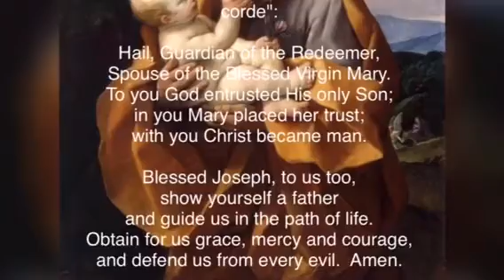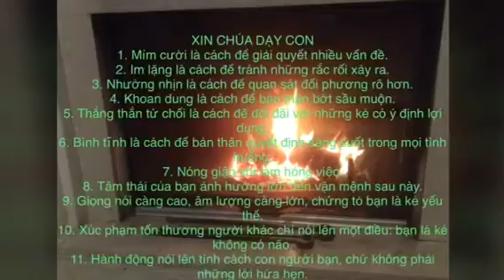Bon Mardi 15 Décembre 2020